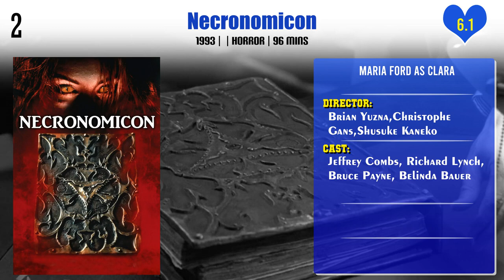Maria Ford Top 10 Movies | Best 10 Movie of Maria Ford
Top 10 Movies of Maria Ford

Find the list of movies by Maria Ford you can find more information, movie trailers, posters, reviews, youtube links in below link.

Pl. Comment down your favorite movie of Maria Ford